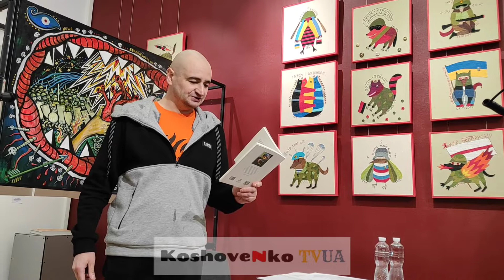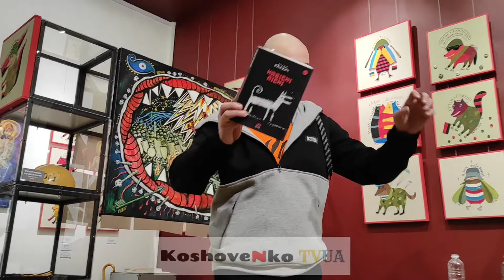Артем Полежака. Читання в Галереї протестного мистецтва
Артем Полежака "поетичні читання" 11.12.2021
Відновлена конструкція Мистецькорго барбакану, що нині знаходиться у приміщенні Галереї протестного мистецтва, рясно вкрита експонатами, картинами, фотографіями. Але його стіни часто оживають, як, наприклад, цього разу.
Заново вдихне творчий дух в них Артем Полежака — один з яскравих учасників Революції Гідності, ледь не найхаризматичніший поет Барбакану.
Ви зможете почути нові й давні, сумні й веселі, популярні й нетлінні твори, якими надихалися численні мешканці Майдану того часу та нинішні читачі усіх вікових категорій та смакових уподобань. Для всіх нас Полежака близький.
Артем встиг видати три поетичних збірки: «Стіхи о жизні», «Навісні пісні» і «Люди у пошуках щастя». А найбільша слава прийшла до нього саме завдяки Барбакану.
Подію організовують Національний музей Революції Гідності • Maidan Museum
Національний музей Революції Гідності, громада Мистецького барбакану та видавництво Люта справа.
Згадаймо доленосний чин та відвідаймо Мистецький барбакан, як і вісім років тому! Ласкаво просимо до рідного дому!